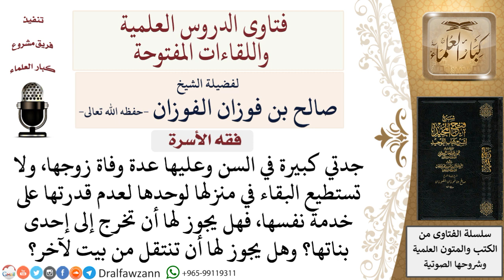هل يجوز للمعتدة الطاعنة في السن أن تعتد عند إحدى بناتها؟ لمعالي الشيخ صالح الفوزان